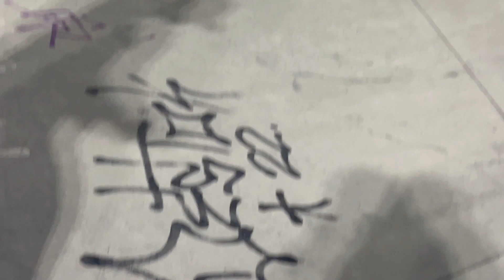Whole Lotta Nothing.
had some tech difficulties uploading this, got it 5 minutes left before it hit midnight.